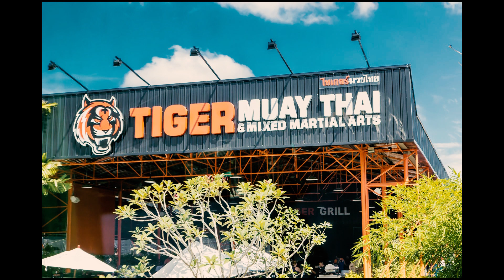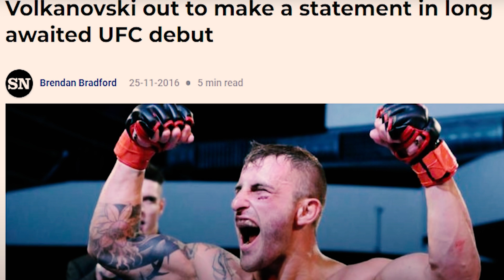UFC Champion Alexander Volkanovski Story in Hindi | History , Origins , Family , Religion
UFC Champion Alexander Volkanovski Story in Hindi and Urdu | Islam Makachev next opponent Alexander Volkanovski | History , Origins , Family , Religion , Net worth , P4P number 1

pls support